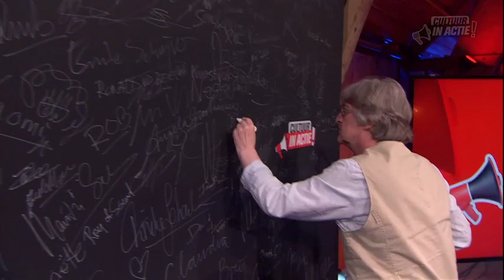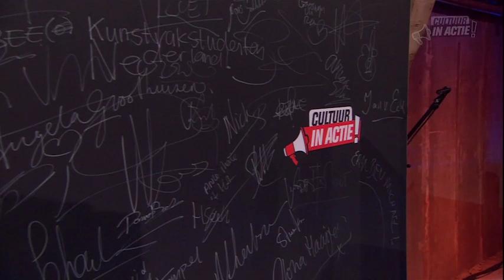Fred Luiten - Cultuur in Actie!